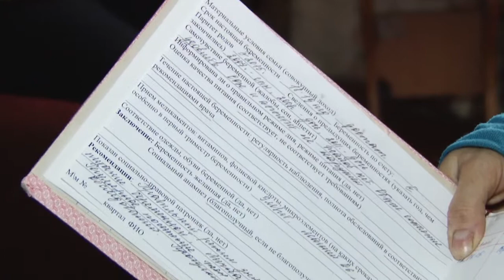Жители поселка Роза, расположенного на краю пропасти, объявили голодовку